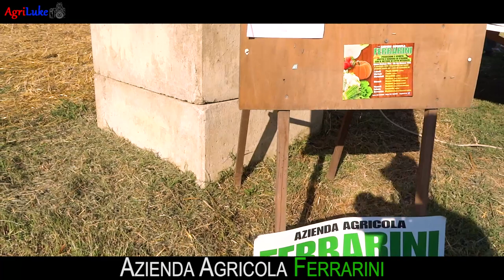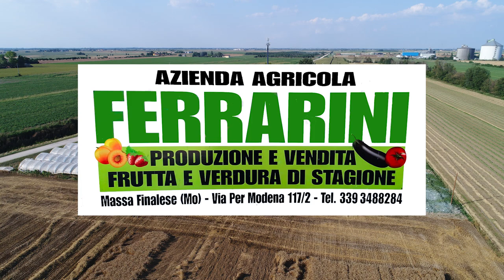Rievocazione Trebbiatura Raccolta Paglia Aratura | Laverda M120 | Gallignani | Fiat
IT: Da sempre negli anni l'arrivo della trebbiatura del frumento era sinonimo di festa all'interno delle famiglie contadine, festa perché si compivano gli ultimi sforzi che avrebbero, lo si sperava, ripagato gli sforzi fatti fin'ora. La trebbiatura, che in questa occasione è svolta da una Laverda M120, è seguita dalla produzione dei tipici "ballini" di paglia,  con pressa Gallignani, che vengono poi impilati nei rimorchi, l'altezza che si riesce a raggiungere dipende molto dalla bravura con la quale sono posizionati fin dalla base; verranno poi stivati nei fienili. Come ultima lavorazione avviene l'aratura, generalmente usando il mezzo più potente dell'azienda con una o massimo due versoi ("laghe") che tra le campagne di un tempo era il massimo che si potesse incontrare. Al termine di tutte le lavorazioni a ripagare gli sforzi spetta una abbondante cena, che come un tempo, riunisce gli agricoltori e le loro famiglie. Ritratto dei veri valori della vita contadina
Si ringrazia l'Az.Agricola Ferrarini per la disponibilità delle riprese.

EN: The arrival of the threshing of wheat has always been synonymous with celebration within the farming families, a celebration because the last efforts were made that would, it was hoped, repay the efforts made so far. The threshing, which on this occasion is carried out by a Laverda M120, is followed by the production of the typical straw bales with Gallignani press, which are then stacked in trailers, The height you can reach depends very much on the skill with which they are positioned from the base; they will then be stowed in the barns. As a last job the ploughing takes place, generally using the most powerful tractor of the farm with one or two blade ("number of plow") that between the country-side of a time was the maximum that could be saw. At the end of all the work to repay the efforts is a plentiful dinner, which as in the past, brings together farmers and their families. Portrait of the true values of rural life
We thank Az.Agricola Ferrarini for the availability of the footage.